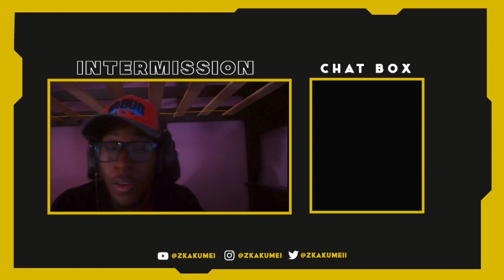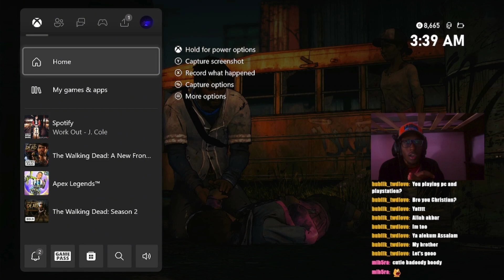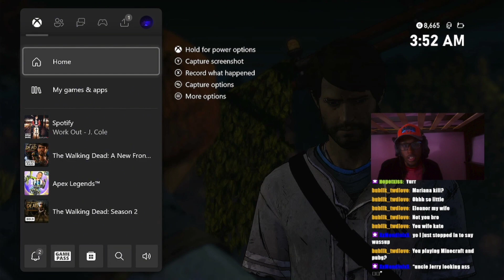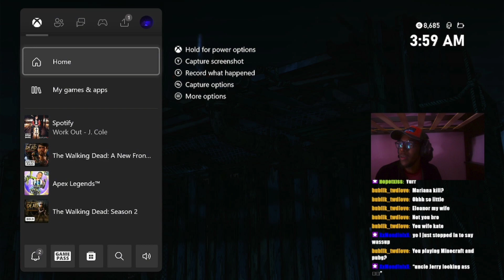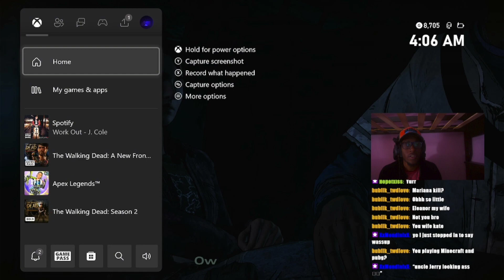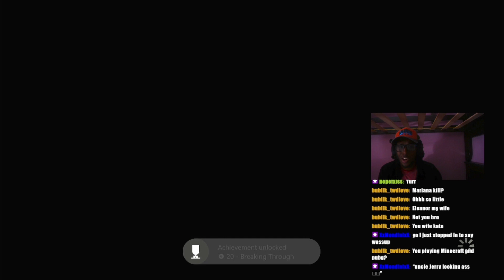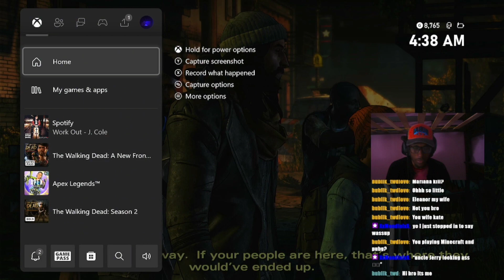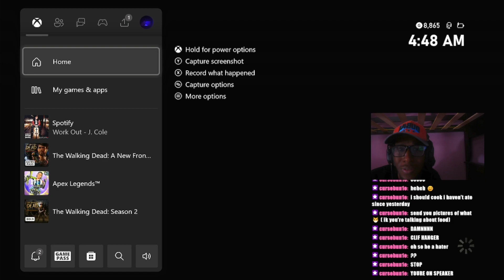BRO'S ALIVE????😭 | The Walking Dead Season 3 | Episode 2